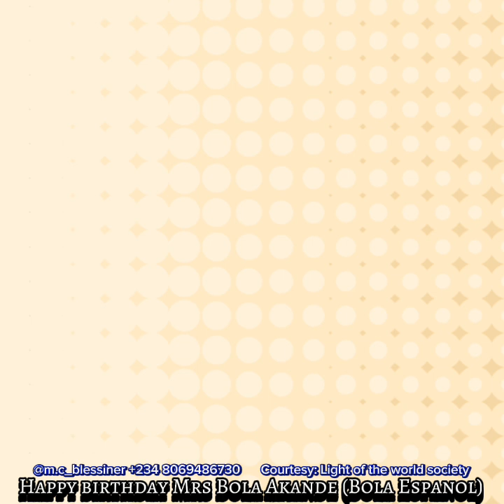Happy 60th Birthday @Bola Espanol ft ORÍKÌ Ijesha by M.C Blessiner